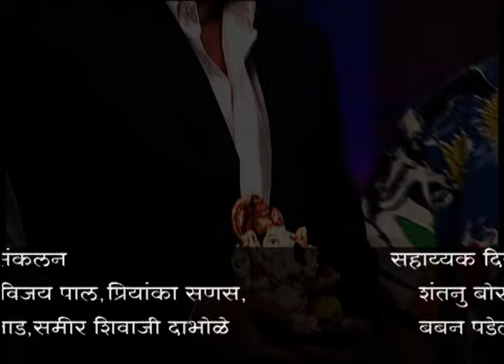भाऊ कदम ने केली सलमान खान ची कॉमेडी Mimicry | Chala Hawa Yeu Dya | Marathi Comedy Show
भाऊ कदम ने केली सलमान खान ची कॉमेडी Mimicry | Chala Hawa Yeu Dya | Marathi Comedy | Ep. 114 | Zee5 Marathi Classics

In the popular 'Chala Hawa Yeu Dya' show on Zee Marathi, we always get a feast of hilarious jokes. But in this episode, you will get a stomach ache after seeing the comedy of Bhau Kadam, Kushal Badrike, Bharat Ganeshpure, Sagar Karande, and Shreya Bugde, for that make sure to watch this video.